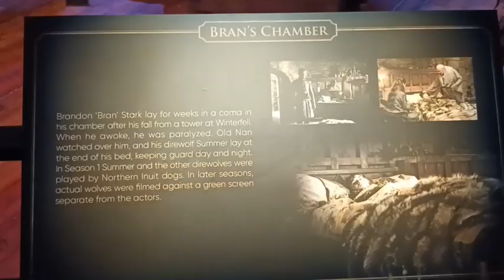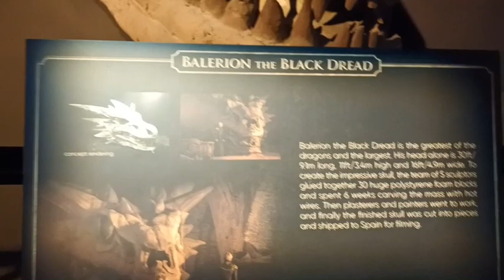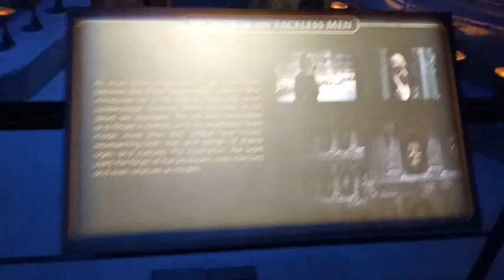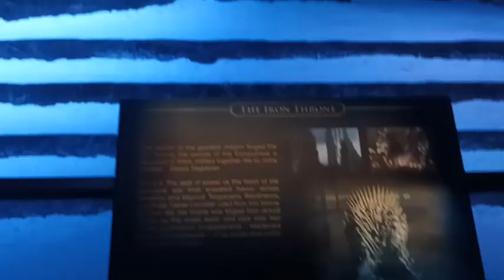Game of Thrones Studio Tour - Banbridge Northern Ireland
Game of Thrones Studio Tour, Banbridge, Northern Ireland. From the Wall to King's Landing, this will be a memorable experience for anyone who enjoys the Game of Thrones tv series or the books.
Tour de los Estudios de Juego de Tronos en el Norte de Irlanda.